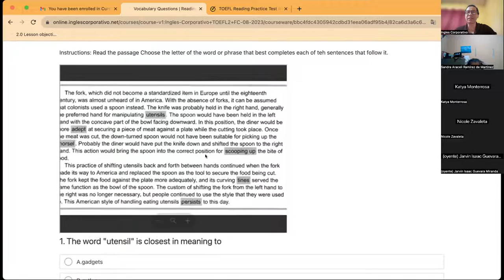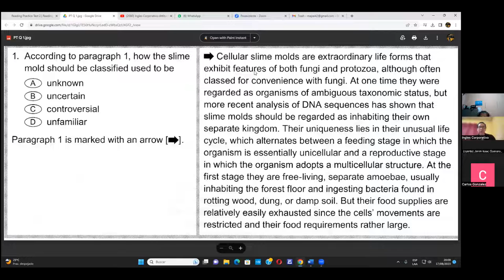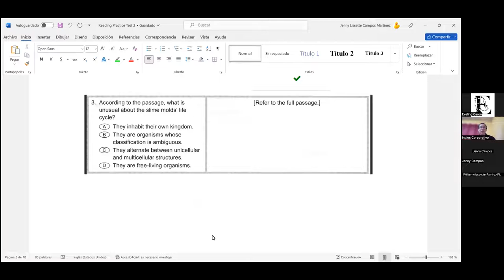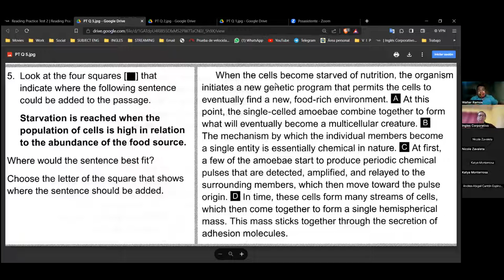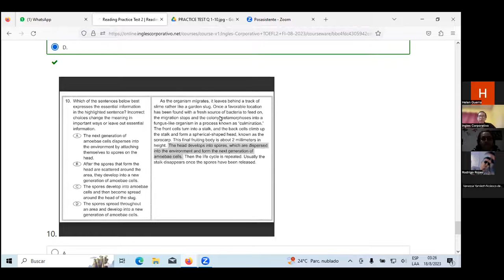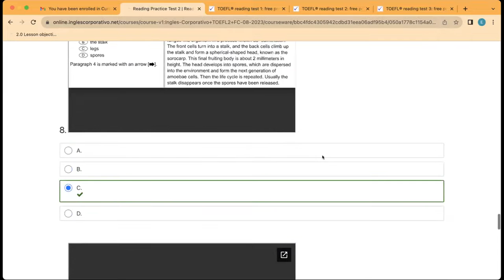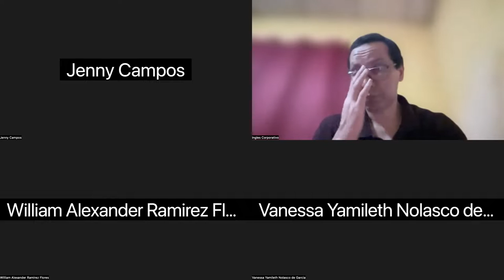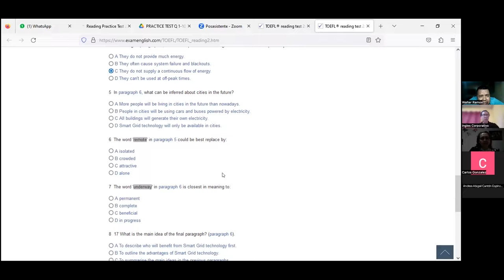SESION4-17-08-2023-TOEFL2-01-8-9-PM-08-23-CUBIAS-READING PRACTICE TESTS